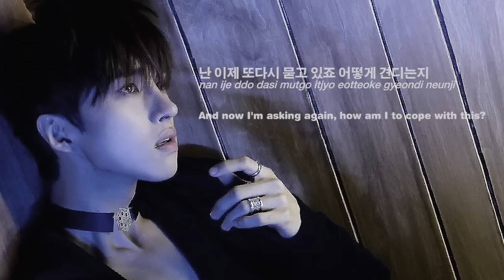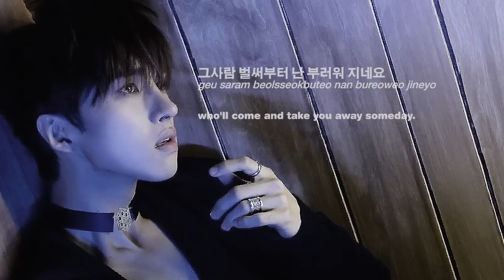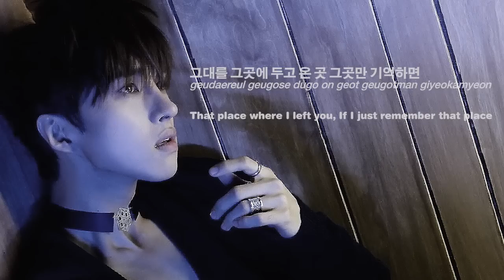[Lyrics] VIXX Ken (켄) - Dont Be Happy (HAN | ROM | ENG)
Original song by MC The Max.

/// Slightly edited the audio to remove the part where the people were talking.